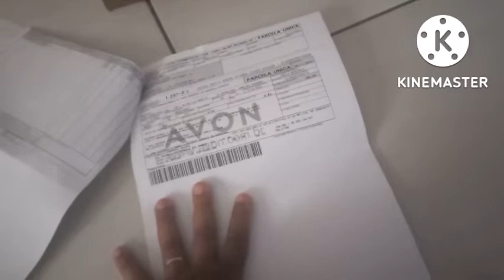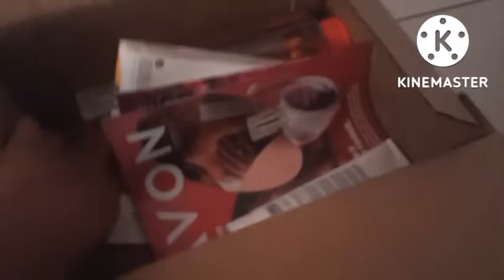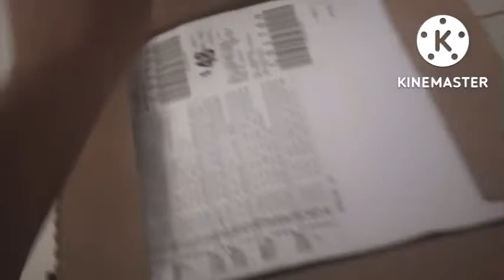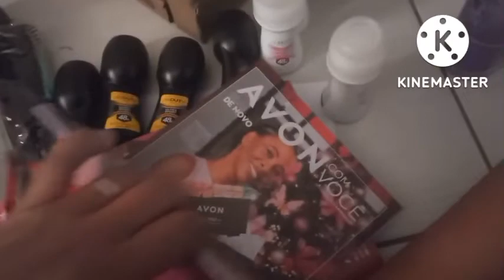ABERTURA DE CAIXAS DO AVON CAMPANHA 02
ótimos produtos